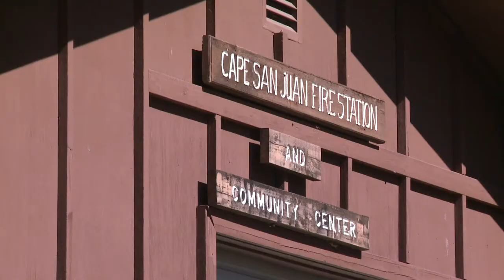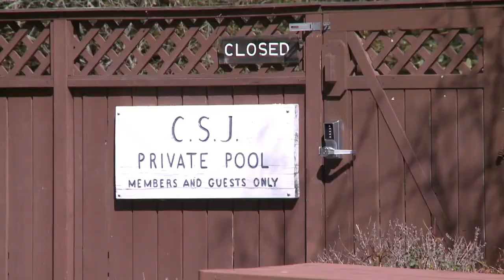San Juan Island Real Estate - $360,000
This cozy island home & stand alone guest cottage both come furnished & ready to move into. The main cottage features a lofty living room with wood stove, dining area with propane stove, sunny kitchen, two bedrooms & a large bath with new wood laminate flooring throughout. The cozy guest cottage with wood stove consists of a large studio with kitchen space & full bath. Carport parking. Workshop with power. Cape San Juan is known for its affordable moorage, community beach & pool. MLS#308964.